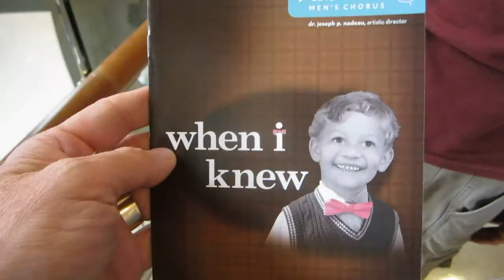GALA denver part 2 ( Average Gay VLog episode 211)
OUr first concert at the GALA DENVER 2012 . We attend Dan Savage and the Heartland Mens Chorus for a performance of When I knew ... we start by having breakfast at Sams #3 , THE place for pre-concert breakfast...